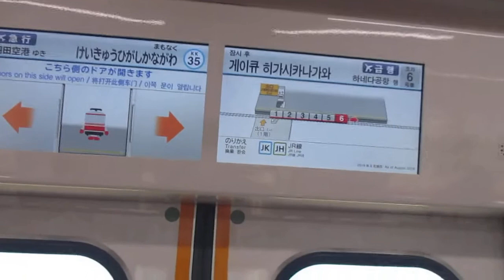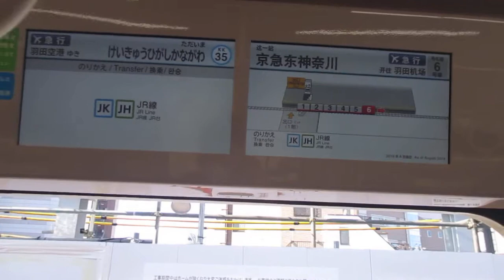【東洋IGBT-VVVFインバーター】京急本線エアポート急行羽田空港行き京急新1000形1667編成6両走行音 横浜→京急東神奈川